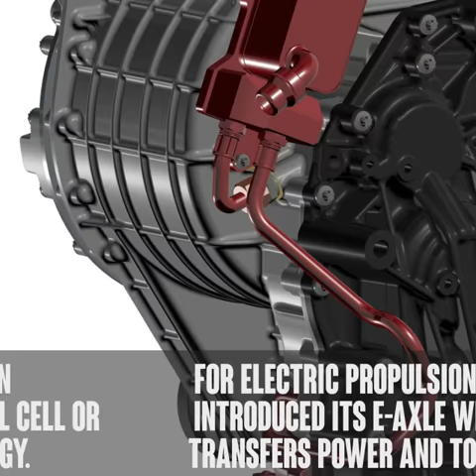Technology News Tracker: FPT Unveils Latest Powertrain Technologies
FPT Industrial recently unveiled several powertrain innovations at its Tech Day 2018.

Among the debuts was the Cursor X, a concept for future powertrain technologies “designed for Planet Earth.”

The Cursor X is adaptable to customers’ individual needs and can be based on natural gas, hydrogen fuel cell or battery-stored energy.

For electric propulsion, FPT introduced its E-Axle which transfers power and torque to the wheels, delivering power up to 250 kW and 98% efficiency.

FPT also debuted its hydrogen fuel cell powertrain featuring smart management and controls to provide zero-emission operation and up to 50% powertrain efficiency.